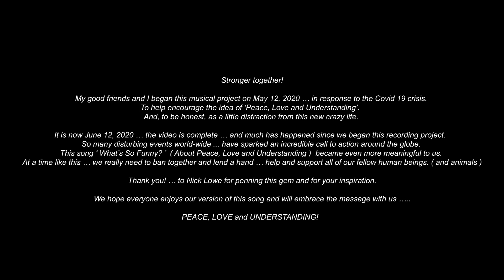What's So Funny Co Isolationists June 12 20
‘What’s So Funny?’  ( About Peace, Love and Understanding )  by Nick Lowe ... performed by the Co-Isolationists.
Andy Griffiths, Andrew Aldridge, Steve Goldberger and Mark Kelso.

My good friends and I began this musical project on May 12, 2020 … in response to the Covid 19 crisis. To help encourage the idea of ‘Peace, Love and Understanding’.  And, to be honest, as a little distraction from this new crazy life.

It is now June 12, 2020 … the video is complete … and much has happened since we began this recording project.  So many disturbing events world-wide … have sparked an incredible call to action around the globe. This song ‘ What’s So Funny? ’  ( About Peace, Love and Understanding )  became even more meaningful to us. At a time like this … we really need to ban together and lend a hand … help and support all of our fellow human beings. ( and animals )

Thank you! … to Nick Lowe for penning this gem and for your inspiration.

I hope everyone enjoys our version of this song and will embrace the message with us …..

PEACE, LOVE and UNDERSTANDING!